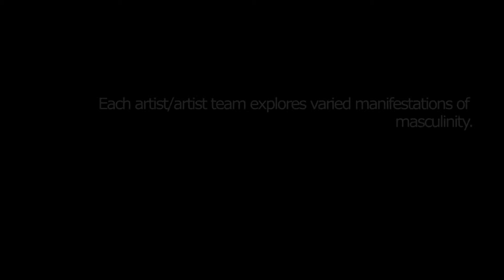On Location: Carol Jazzar Contemporary Art | The Richard Shack Gallery